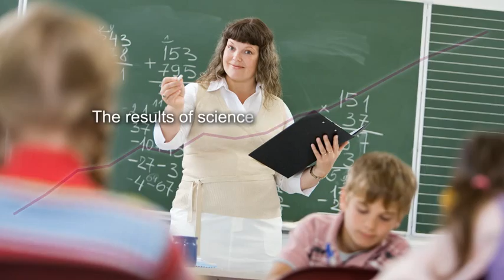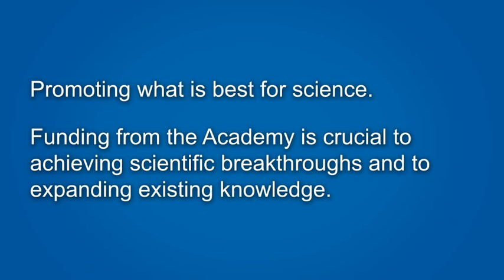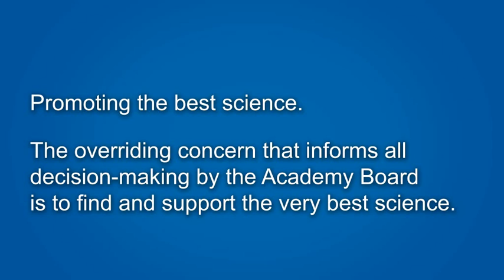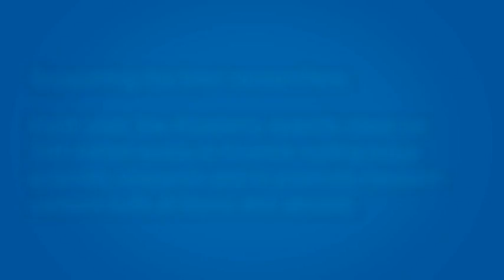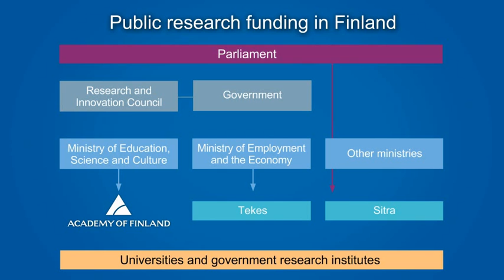Academy of Finland presentation video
Academy of Finland presentation 2012.
The Academy of Finland is the prime funding agency for basic research in Finland. Other key agencies funding science and technology in Finland are Tekes, the Finnish Funding Agency for Technology and Innovation, and Sitra, the Finnish Innovation Fund. The Academy operates within the administrative sector of the Ministry of Education.